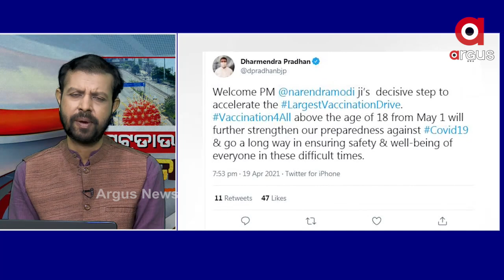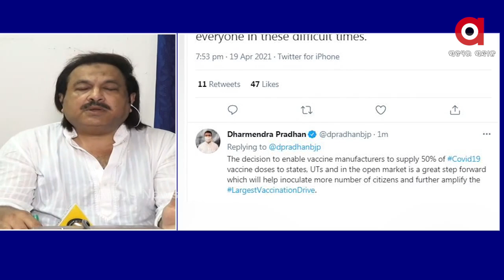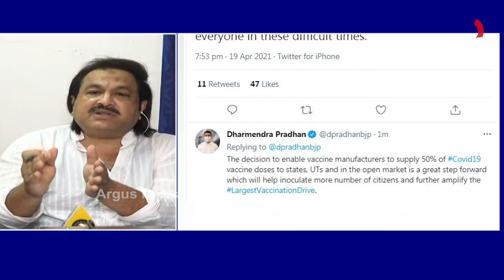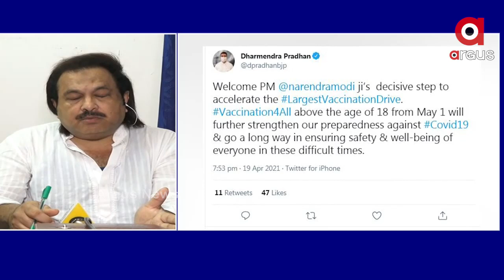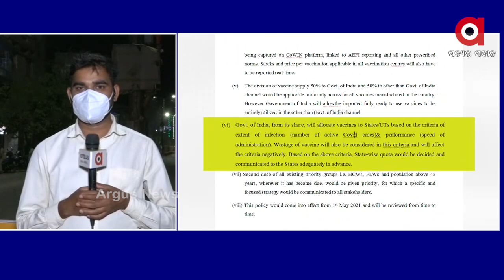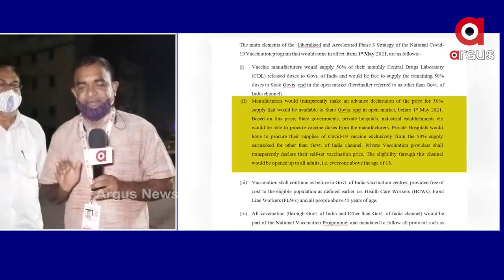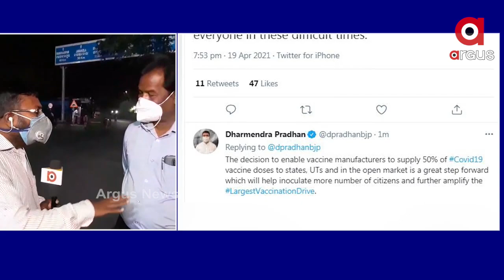MATANTARA : ସଟଡାଉନ୍ ଡର !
ମତାନ୍ତର  : ସଟଡାଉନ୍ ଡର !